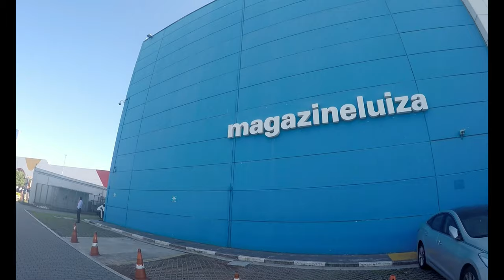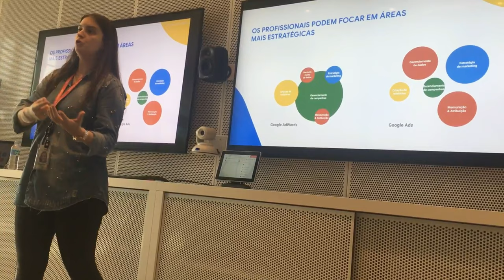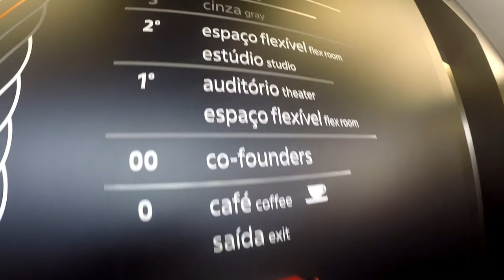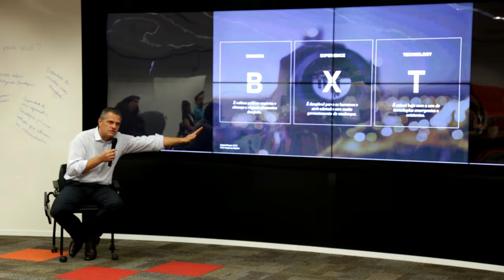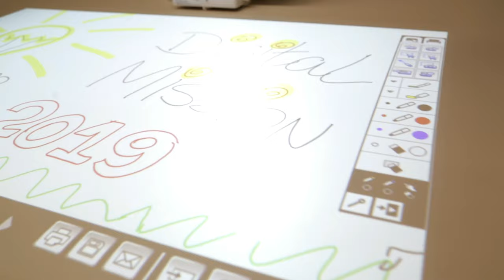Digital Mission Digitalks 2019 em São Paulo apresenta visões disruptivas do mercado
A Digital Mission Digitalks 2019 em São Paulo foi assim: 1 semana de imersão visitando algumas das empresas mais disruptivas do mercado digital, regada a muito conteúdo relevante e ótimas oportunidades de networking. Confira aqui um pouco do conteúdo ao qual os participantes tiveram acesso. Quer ver como foi essa missão e empresas visitadas?

Outras missões: Quer participar de uma imersão como essa? Então dá uma olhada na nossa página com todas as Missões que o Digitalks organiza.

COMPARTILHE CONHECIMENTO. ;)